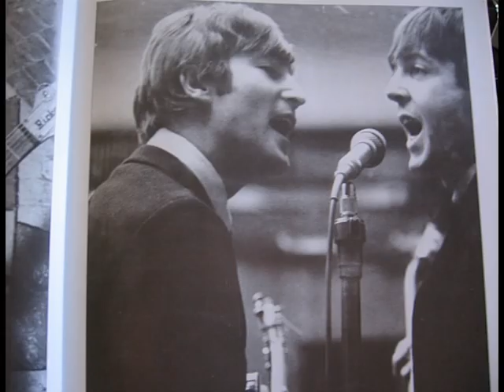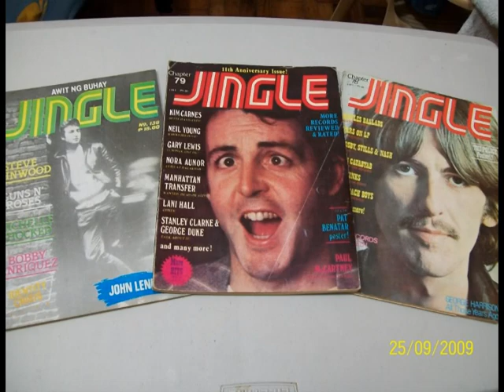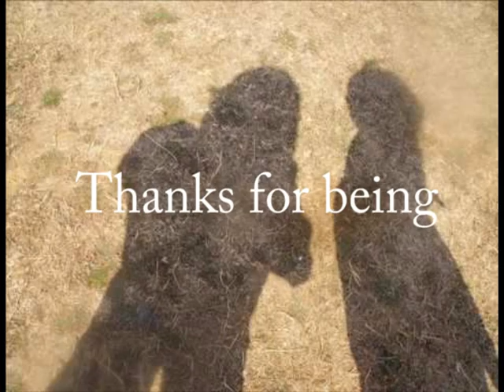Yesterday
I told someone I had my music on this channel but it was on another channel so apologies for uploading them here all at once.